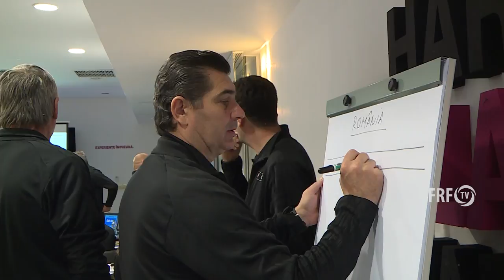Pat Bonner, amintiri despre Mondialul din 1990 și legăturile sale cu fotbalul românesc actual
La Centrul Național de Fotbal de la Mogoșoaia s-a desfășurat modulul patru al Licenței B Națională dedicată viitorilor antrenori de portari. Printre cursanți se numără foști portari precum Răzvan Stanca, Emilian Dolha sau Tiberiu Lung. La cursuri a fost prezent și Pat Bonner, fostul portar al Irlandei, în acest moment referent UEFA. Urmărește-ne si pe: